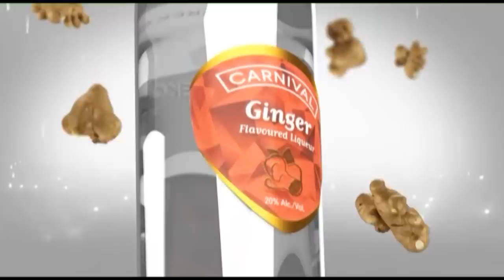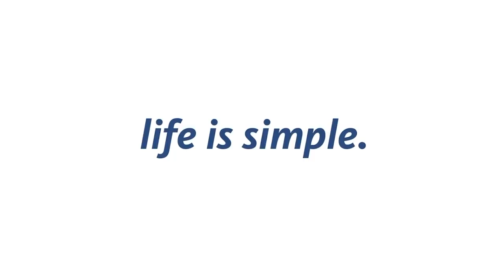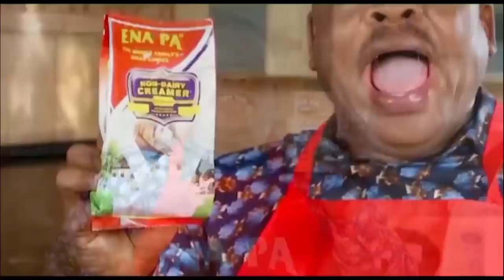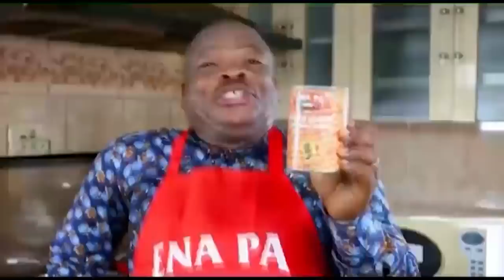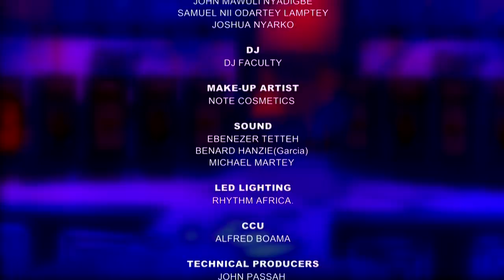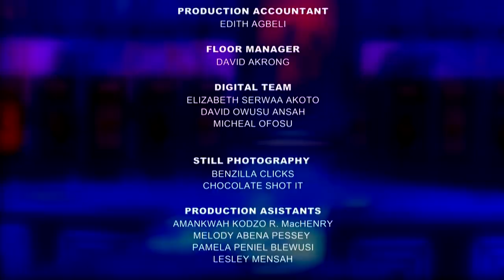DATE RUSH SEASON 5 Episode 08